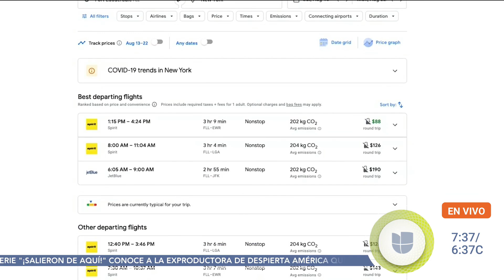Tips para comprar boletos de avión a bajo costo y hacer el viaje de tus sueños | DA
Si estás planeando irte de vacaciones y crees que los precios en los boletos de avión son muy altos, toma nota de los consejos de La Insider para saber cómo encontrar ofertas en tickets y realizar tu viaje soñado.